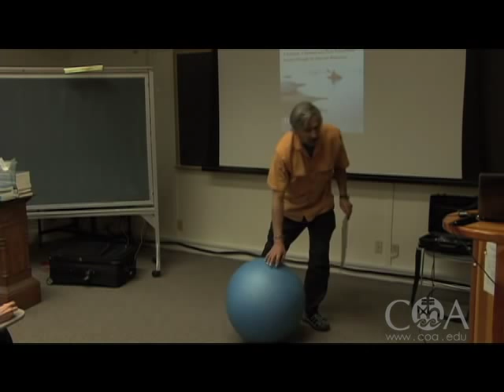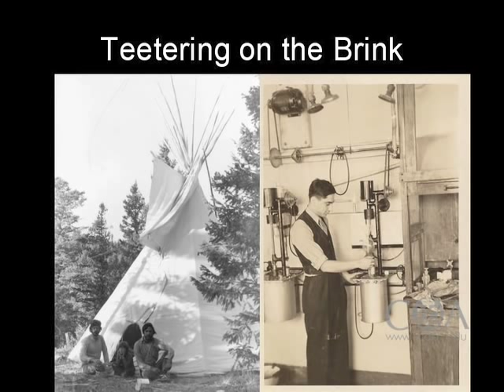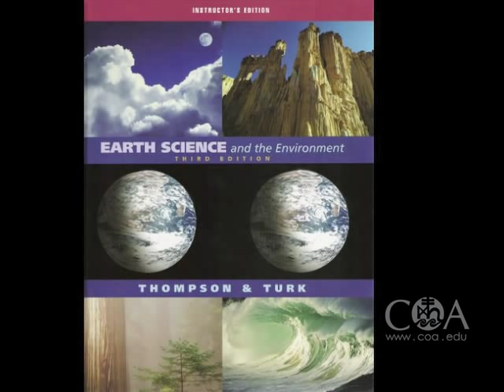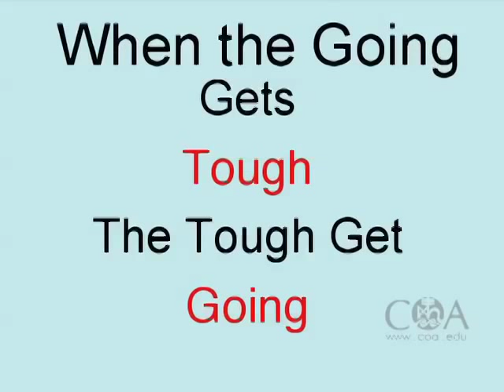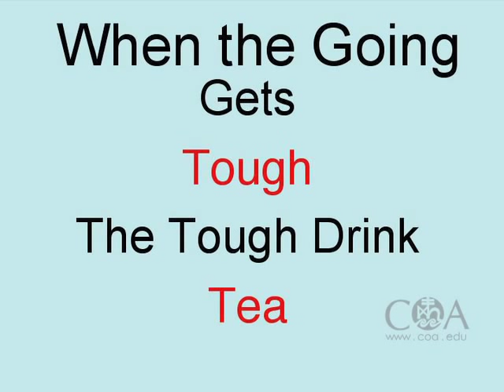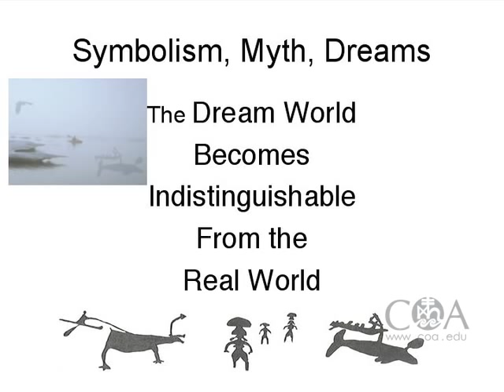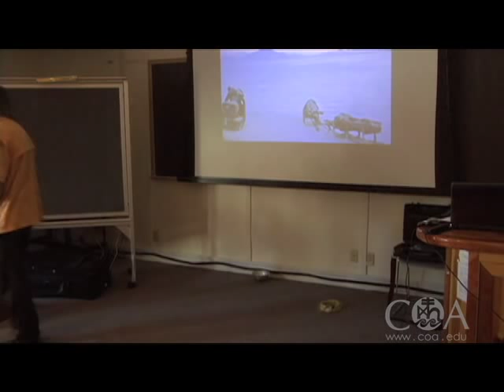Jon Turk - The Raven's Gift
Environmental Ethics and Spirituality from a Siberian Elder Raven Spirit

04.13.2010 Jon Turk's two-year kayak passage across the North Pacific Rim was named by Paddler Magazine as one of the ten greatest sea kayaking expeditions of all times.  Jon has chronicled his adventures in three books, most recently in "The Ravens Gift"